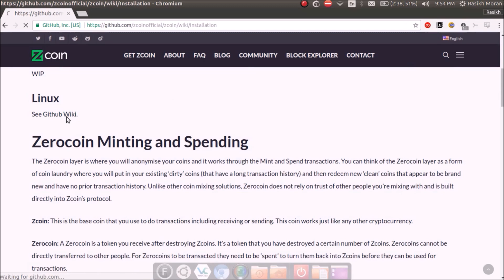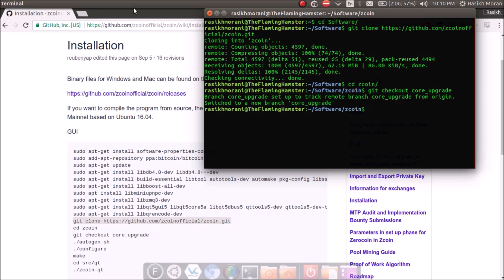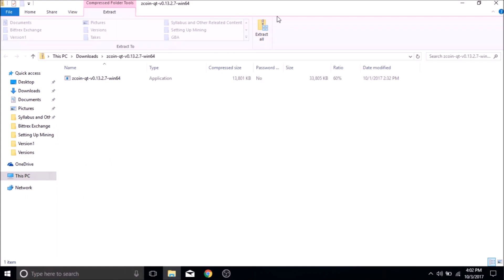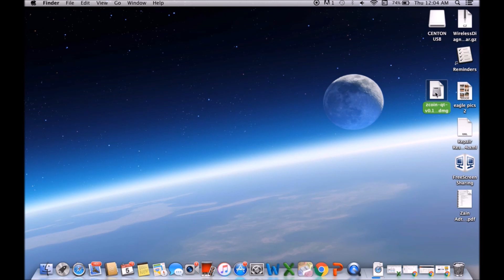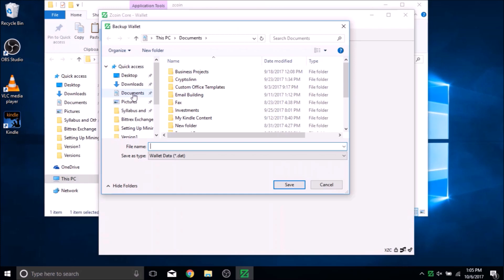Installation and Getting started with your Zcoin wallet